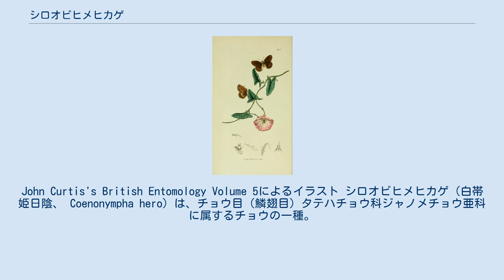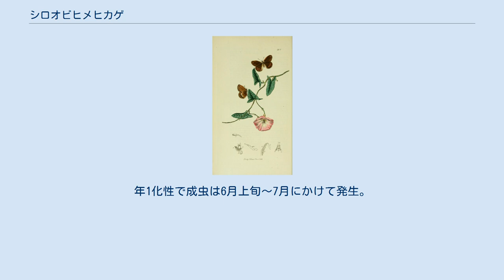シロオビヒメヒカゲ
John Curtis's British Entomology Volume 5によるイラスト シロオビヒメヒカゲ（白帯姫日陰、 Coenonympha hero）は、チョウ目（鱗翅目）タテハチョウ科ジャノメチョウ亜科に属するチョウの一種。
 茶色地の翅裏に、和名となった由来の白帯が縦に通り、外縁に沿って6個の蛇の目模様が並ぶ。
この蛇の目はジャノメチョウ類で一般的な金環ではなく、赤色の環である。
北海道にのみ分布する蝶はこうした原色が入るものが多い。
 複眼には毛が生えておらず、これは森林性ではなく草原性であることを意味する。
林縁から道路沿い、河川敷などを緩やかに飛ぶ。
ヒカゲの名とは裏腹に明るい時間帯に飛翔し、日が陰ると見られなくなる。
 近縁種にヒメヒカゲがいる。
こちらは内地にのみ生息し、斑紋はかなり異なる。
またヒメヒカゲはほとんど花には来ないが、本種はよく花に集まり吸蜜する。
 幼虫の食草はヒカゲスゲ・カミカワスゲなどのカヤツリグサ科植物。
卵は食草あるいはその付近に独立して産みつけられる。
年1化性で成虫は6月上旬～7月にかけて発生。
越冬態は4齢幼虫。
 生息地は北海道中・東部で、局所的に分断されている。
 国外ではユーラシア大陸。
 札幌周辺亜種C. h. neoperseis